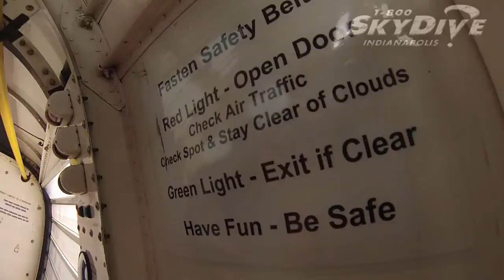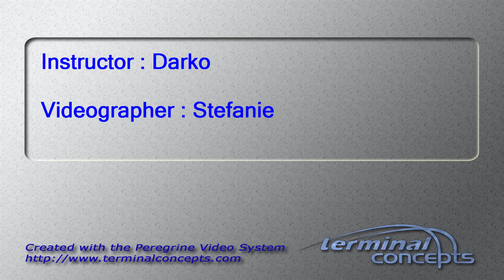Enrique Figueroa's Tandem skydive!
Enrique Figueroa's tandem skydive on Saturday, August 01, 2015 with Darko at Skydive Indianapolis.  Located in Frankfort, IN, Skydive Indianapolis is THE place for tandem, AFF and experienced skydivers.  Come out and Skydive Indiana, Skydive Kentucky, and Skydive Ohio!